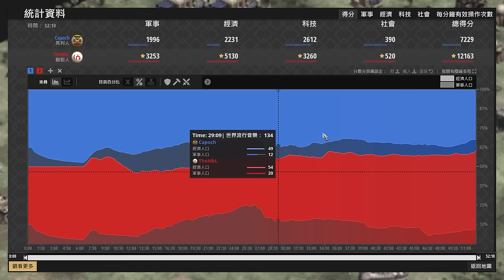【世紀帝國2決定版】MBL黑暗3棒棒打了個寂寞😢，14台巨型投石機瘋狂拆除違建！ 馬利 vs 韃靼